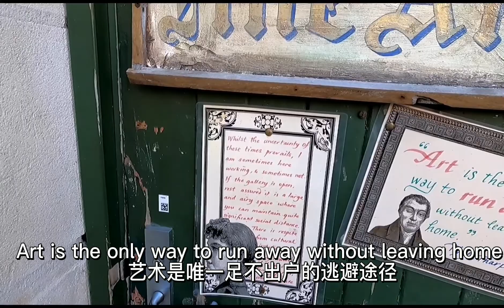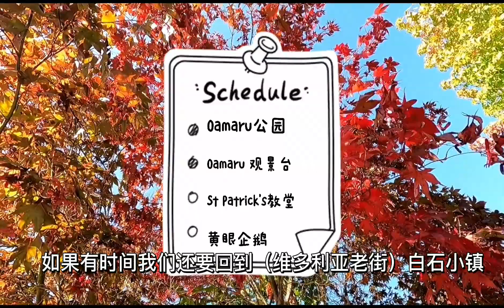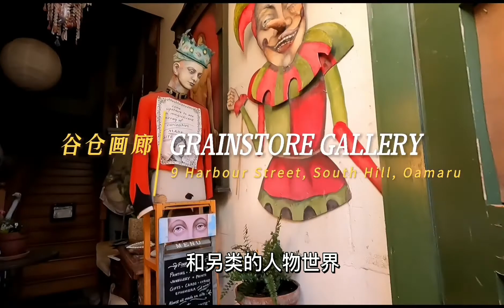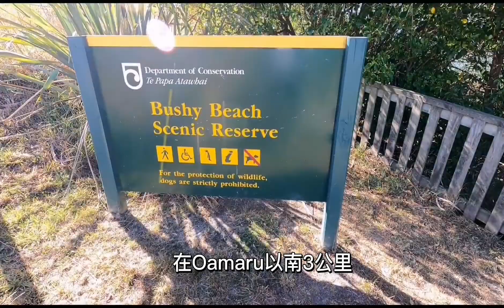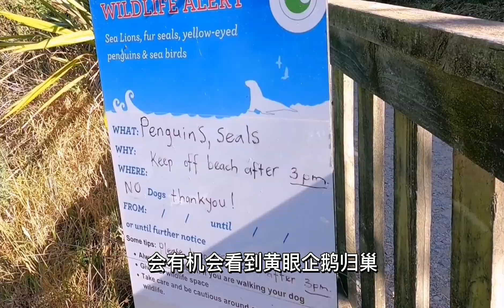孤独星球称之新西兰最酷城市Oamaru，蒸汽朋克之都 复古怪诞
Oamaru称为新西兰最酷的城市不是没有道理。《孤独星球》这本全球旅游指南的背后的乐趣，不只是满足于推荐什么迷人的海滩，奇石之谜，可爱的企鹅和漂亮的白石建筑。Oamaru是一个有趣的集合体，在这里我们似乎既可以穿越到未来，又可以让时光倒流到从前。